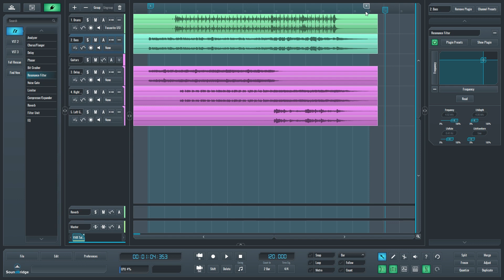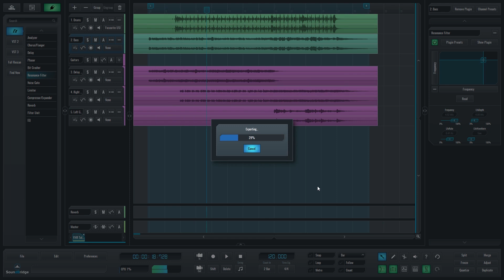SoundBridge Tutorial (Part 9) – Exporting Our Project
Behringer UM2 Audio Interface

SoundBridge is a simple free digital audio workstation that’s great for recording audio and editing MIDI with virtual instruments. In this video, cover how to export our project as an audio file as both a WAVE file and an MP3.

"Energetic Rock” by Hook Sounds